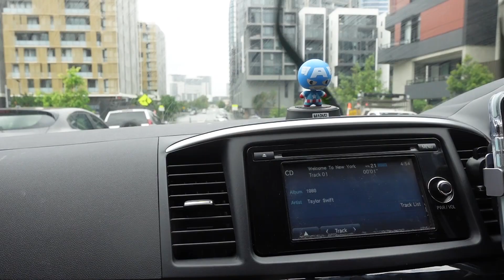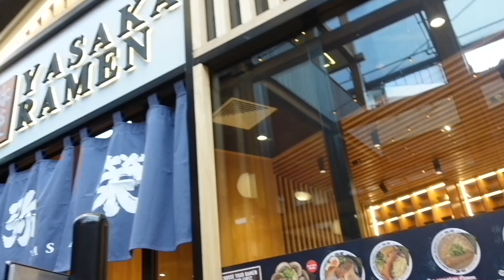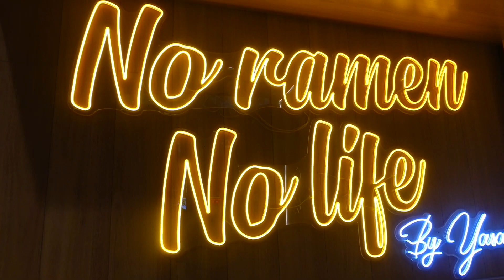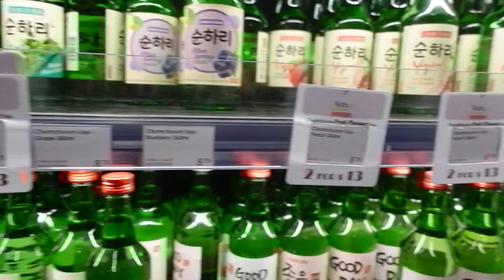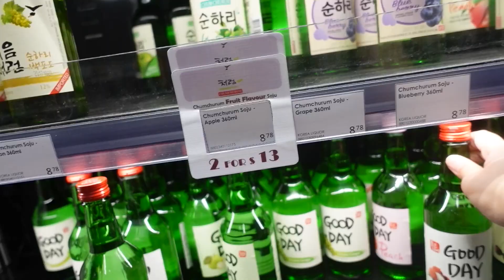Rhodes Central and Wentworth Point | Restaurant / Cafe Hopping | Food Vlog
Hey everyone! I had fun filming this vlog as food always makes happy. 🥰  Wondering where to eat in Sydney? Join me as I went to Rhodes Central to try Auvers, Yasaka Ramen, Snow Blossom and Lab dessert. I guess you can call this a "Cafe/Restaurant Hopping" vlog. 😝 I also went to Brays Bay Reserve and Wentworth Point for a stroll!

Also, forgive my face by the end of this vlog. I looked so wasted!!! Probably from the bottle of soju 🤪 and the food coma lol. Enjoy watching! ☺️